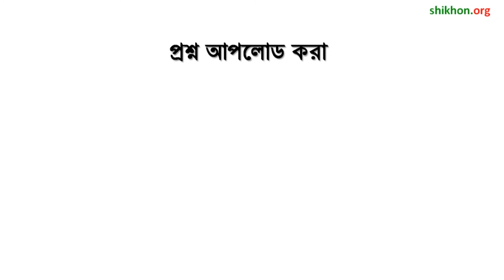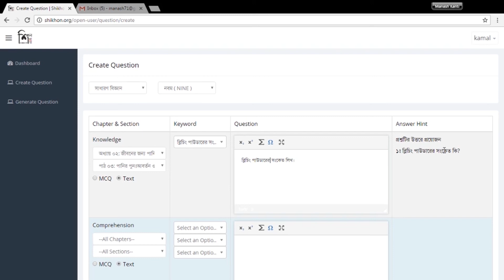আগে থেকে লিখে রাখা জ্ঞান মূলক প্রশ্ন আপলোড করা